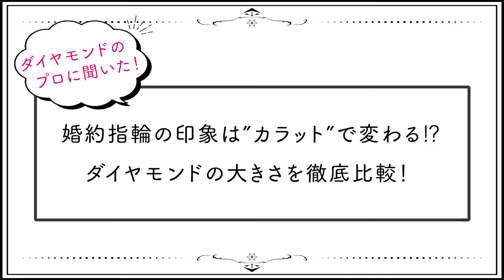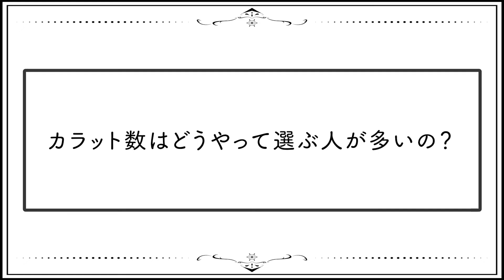【婚約指輪を購入前に】あなたに合うダイヤモンドはどれ？ カラット数を選ぶときのポイントをご紹介💍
婚約指輪をお考えの方へ！
この動画ではカラット数ごとの印象の違いや比較、
そしてカラット数をどのような観点で選択をするべきなのかをダイヤモンドのプロが説明します。
また、「婚約指輪のダイヤモンド比較」記事も下記からご覧可能ですので、チェックしてみてください！

▼【カラット別大きさ比較！】ダイヤモンドのサイズはどう選ぶ？

【チャプター】
00:00 オープニング
00:20 カラットって何？
00:30 0.2カラットについて
01:02 0.3カラットについて
01:26 0.4カラットについて
02:00 0.5カラットについて
02:35 1.0カラットについて
03:10 指輪比較
03:21 カラット数の選び方

▼撮影協力：EXELCO DIAMOND (エクセルコ ダイヤモンド)

・結婚準備情報サイト「マイナビウエディング」TOP
最新のブライダルフェア情報や見積もり・プラン、先輩の体験談からふたりにピッタリの結婚式場が見つかります。結婚指輪・婚約指輪、1.5次会、リゾートウェディングの情報も。

LINE友だち限定のオトクな特典がもらえたり、ふたりの結婚準備状況にぴったりの情報が届きます。